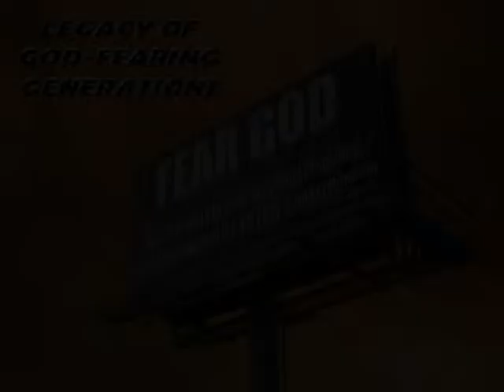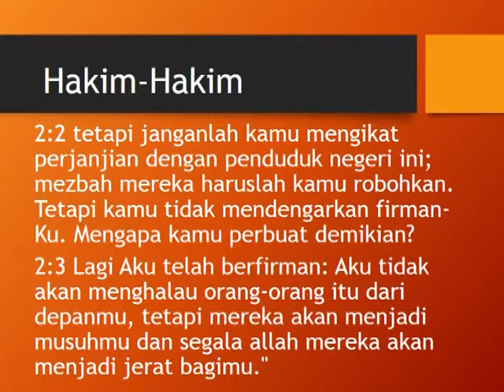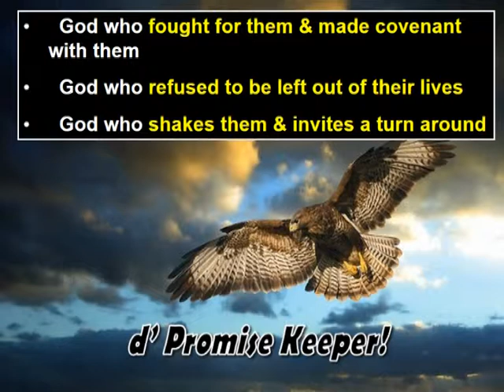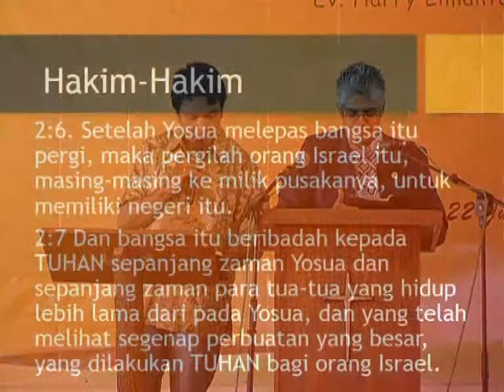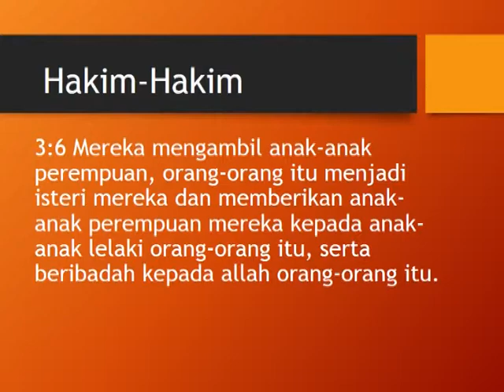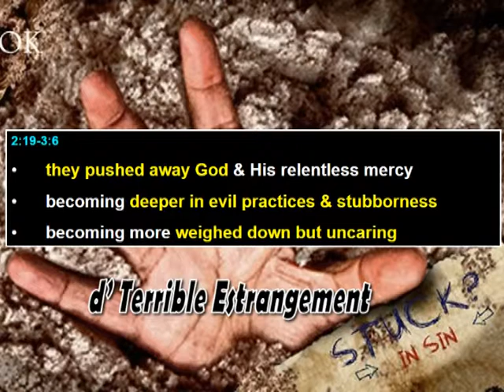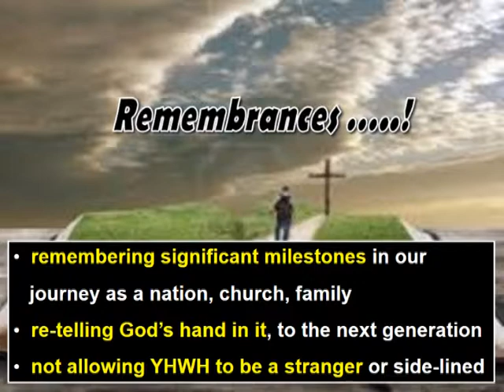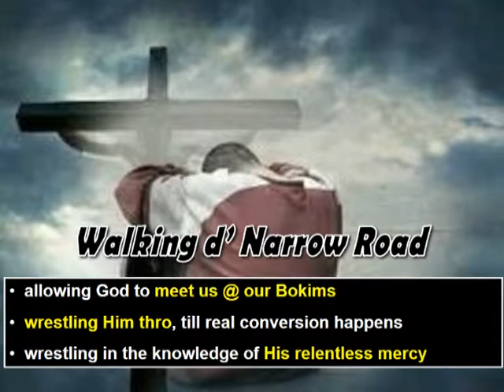REACHING THE LOST GENERATIONS OF GOD-FEARERS (Judges 2-3:6)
THE LEGACY OF GOD FEARING GENERATIONS
(Ms. Annette Arulrajah & Ev. Harry Limanto, M.Div.)

"REACHING THE LOST GENERATIONS OF GOD-FEARERS"
Judges 2-3:6
Ms. Annette Arulrajah

Penerjemah:
Ev. Reizky Imannuel Nussy, M.Div.

Retret BPC, BPR, & Staf
Perkantas Regional Jawa Timur
19-22 Juni 2014